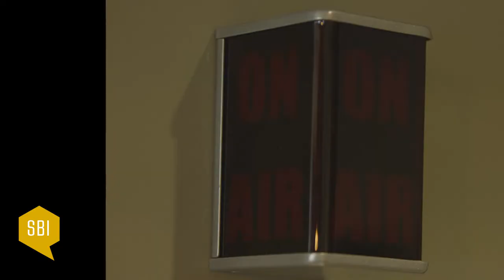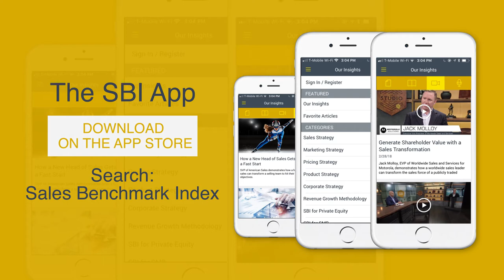How to Transform Your Indirect Sales Channel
Joe Vitalone, Chief Sales and Marketing Officer at Razberi Technologies, demonstrates how to develop and execute a sales strategy at scale through channel partners.